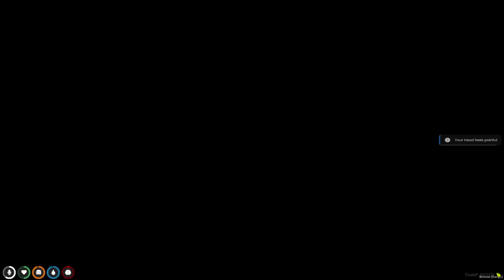SKIPPING SCHOOL 100 TIMES WITH FRIENDS! (Who's Your Daddy?)